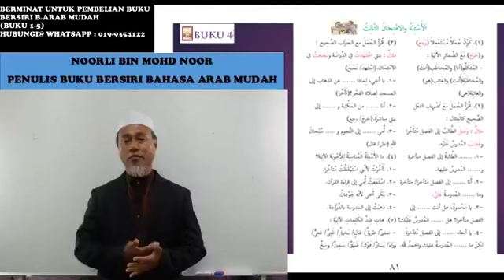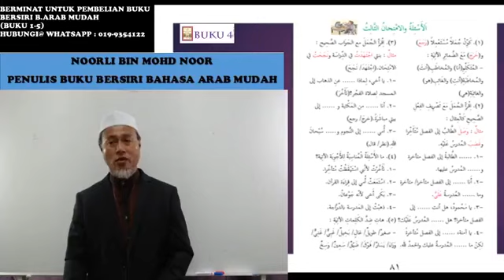arabmudah buku 4 kelas 78